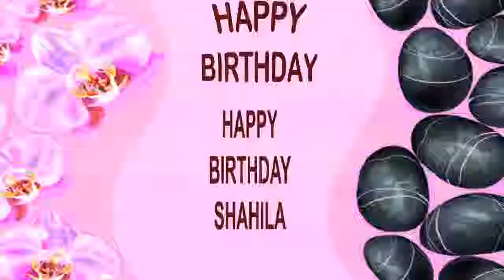Shahila SPA - Happy Birthday